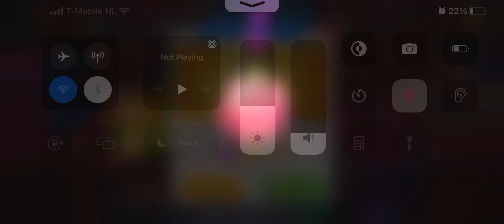Crazy Chef Level 8 1